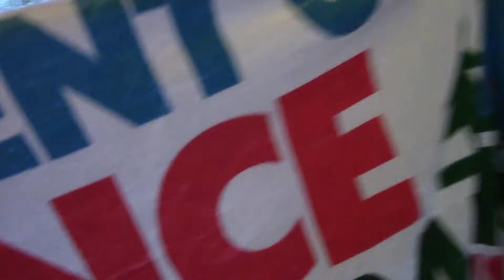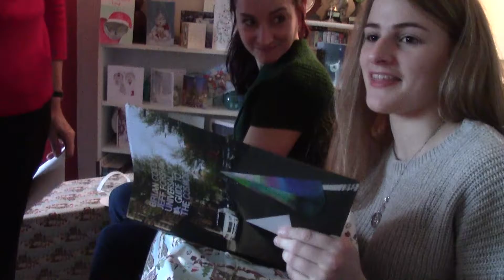Christmas 2016 - The Weekend Vloggers - No. 69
And of course Freire's Rants that are a must see!

The Weekend Vloggers